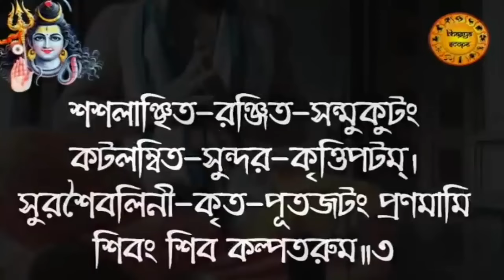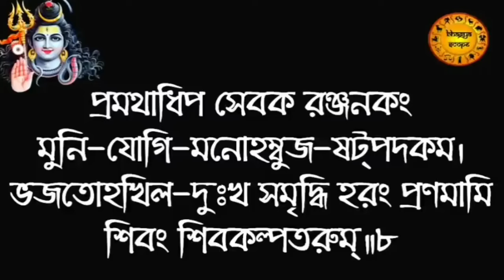সোমবারে এই শিব কল্পতরু মন্ত্র শ্রবণে | ভক্তের সকল ইচ্ছে পূরণ করেন মহাদেব | shiv kalpataru mantra